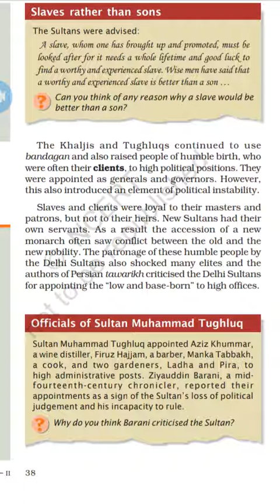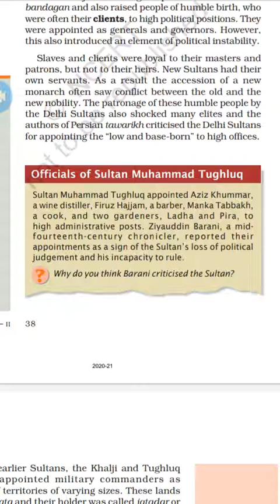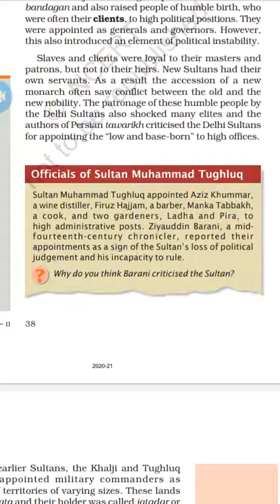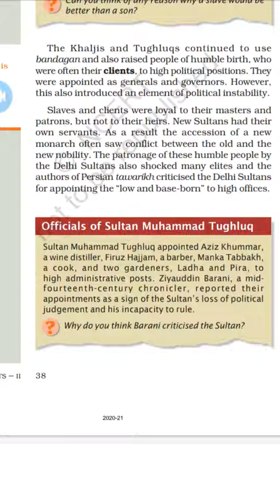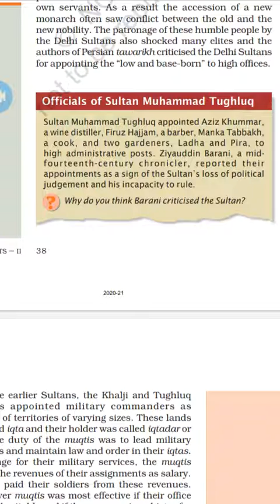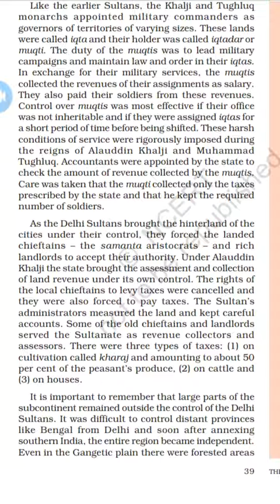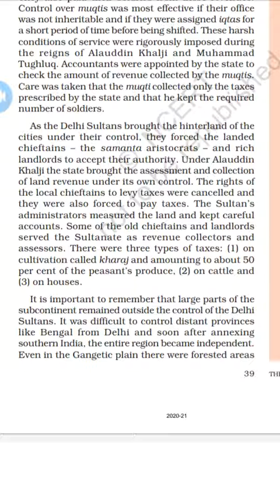CBSE-class7-History-Chapter 3-The Delhi Sultans